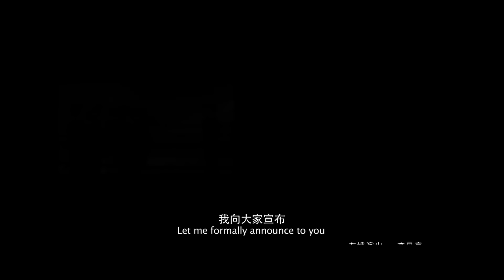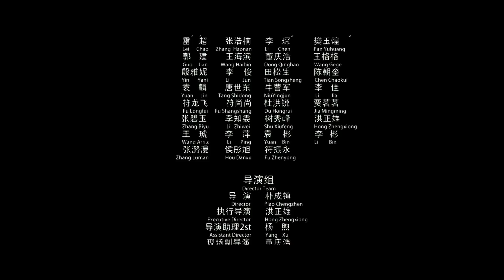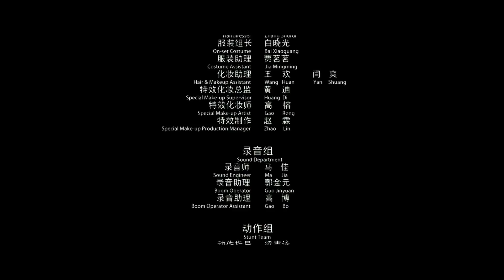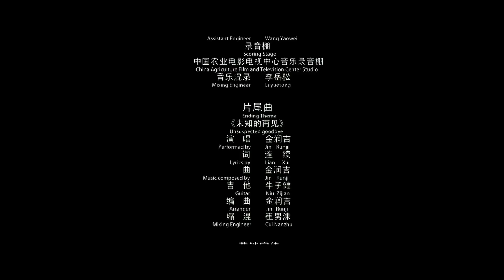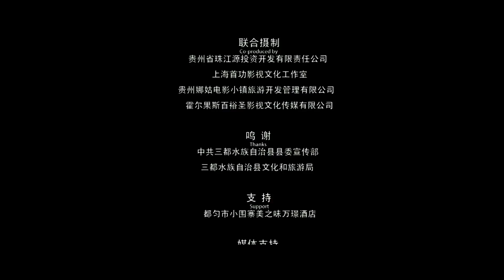💪 فيلم المقاتل I The Fighter I القناة الرسمية لأفلام الصين